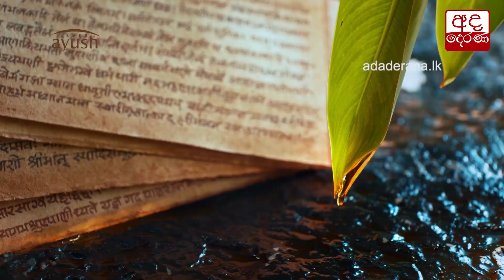නිවසට සීමා වූ මෙවර අලුත් අවුරුද්ද...